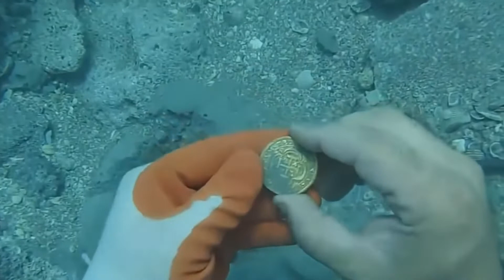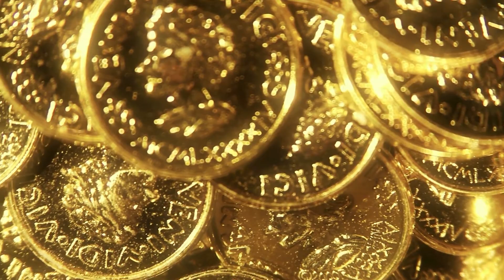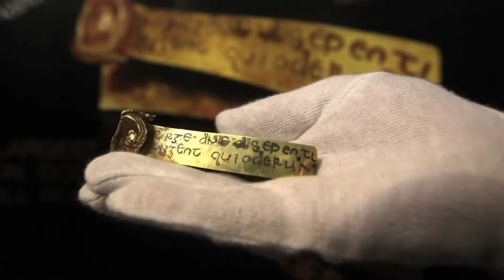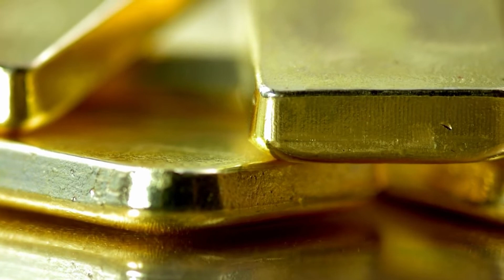Unbelievable Discoveries: Top 10 Incredible Accidental Treasure Finds | The Amazing Top10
Treasures are found all the time, from ancient artifacts to modern masterpieces, but most of the time, they're only discovered after extensive research and exploration by people specifically trying to track them down.

Occasionally, treasures can be found completely by accident; in some cases, these are some of the greatest finds ever uncovered. While some people actively explore the world in search of treasure, others are lucky enough to stumble upon it by chance.

Many people, such as archaeologists and pirates, dedicate their lives to finding treasure. So, they must find it greatly irritating when someone with no expertise or experience in these fields just so happens to stumble upon remarkable treasure by pure chance- yet many do!

These are amazing treasures found by complete accident! The following will discuss The Top 10 Amazing Treasures Found by Complete Accident.

Video Title:  Unbelievable Discoveries: Top 10 Incredible Accidental Treasure Finds | The Amazing Top10

This video is about Unbelievable Discoveries: Top 10 Incredible Accidental Treasure Finds. But It also covers the following topics:

Accidental Treasure Discoveries
Amazing Treasure Finds
Unexpected Treasures Unearthed

✅  About The Amazing Top10

Welcome to The Amazing Top10!

Are you ready to discover the most amazing gadgets, experiences, and business ideas to change your life? Look no further than The Amazing Top10!

Our videos feature awe-inspiring breakthroughs that will leave you breathless. Join our channel to explore the world's most beautiful travel destinations, stay current on the latest and greatest in technology, and uncover lucrative business opportunities that will help you achieve your wildest dreams.

© The Amazing Top 10